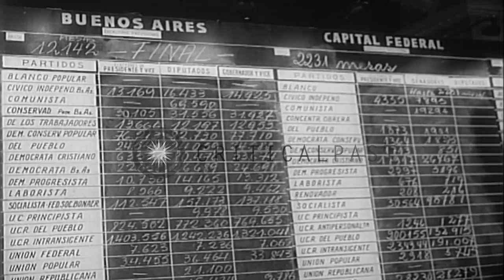Arturo Frondisi addresses press people after winning election for President in Ar...HD Stock Footage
Arturo Frondisi addresses press people after winning election for President in Argentina.

Officials check documents during first free election for President in Argentina. Argentine people vote. Aramburu and Arturo Frondisi vote. Women count votes. Lists on a board. Arturo Frondisi addresses press people after his win. Location: Argentina. Date:  1958.

57,000+ broadcast-quality historic clips for immediate download.